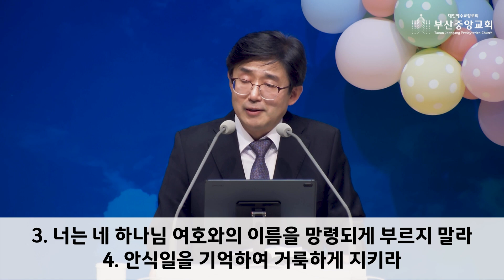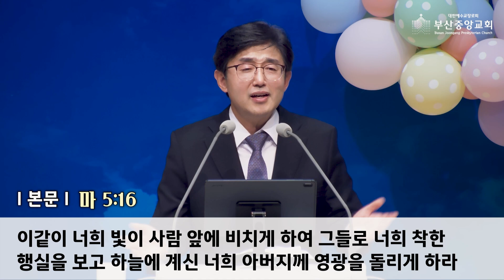2024년 5월 26일 하나님을 사랑하는 언약백성 (출20:2-4, 7-8)_김유현목사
제목 : 하나님을 사랑하는 언약백성
본문 : 출20:2-4, 7-8
설교 : 김유현 담임목사

은혜로운 시청되시기 바랍니다.

교회 명 : 부산중앙교회